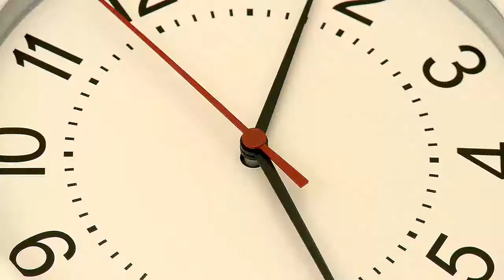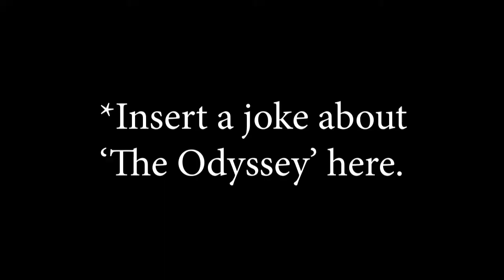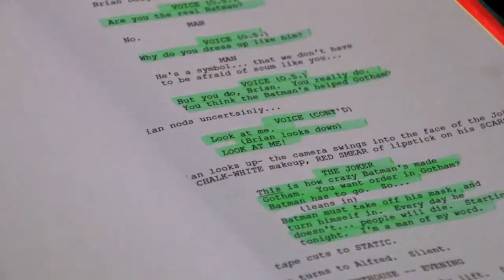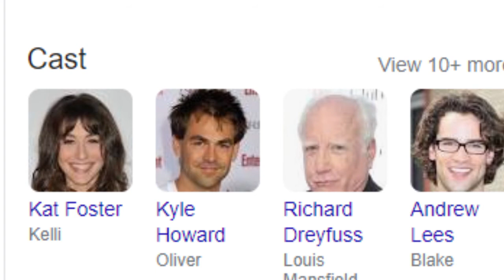Richard Dreyfuss: A Journey From Jaws to Terrible Sitcom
Have you ever heard of this show? No, I didn’t think so.